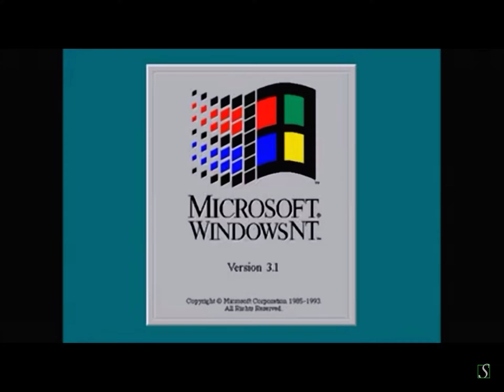windowsnt mobile 3.1